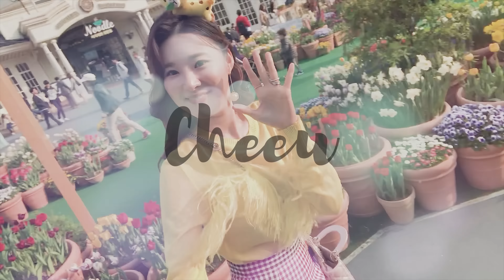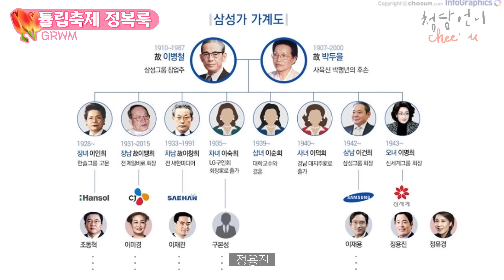GRWM + Vlog 청담동 분더샵 쇼핑 스토리! 에버랜드 튤립축제 정복룩 봄코디 같이 준비해요 겟 레디 위드 미 Get Ready With Me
오늘은 아홉 번째 영상입니다
문턱이 높게 느껴지는 청담동의 편집샵, 분더샵을 이야기했습니다.

크리스토퍼 케인, 마르케사/알메이다 런던의 디자이너 룩을
소개합니다.

우리가 아는 만큼 보이기 시작하는 패션의 시각은
어쩌면 우리의 삶을 풍요롭게 만들어주는 열쇠가 될 수 있습니다
여태 몰랐던 건 당연한 것이고
그것을 알게 되는 순간 _  좁았던 세계가 확장되는 것을
느끼실 수 있을 거예요

from 치유